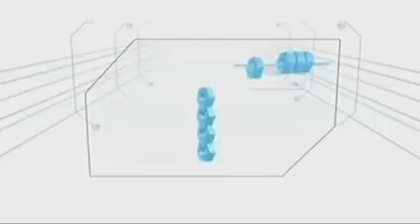Minute To Win It Last Duo Standing March 31, Date LEVEL 2/9